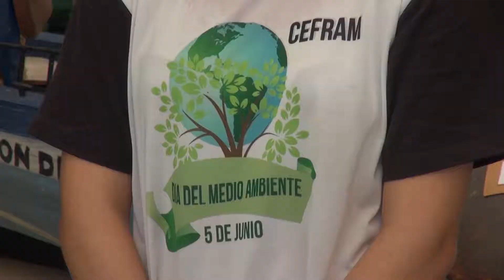Imágenes de Apoyos | ACTIVIDADES AMBIENTALISTAS, LUCHAR POR SU CONSERVACIÓN